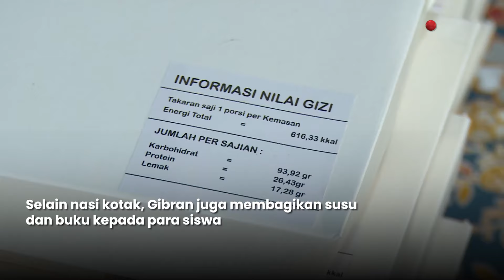Gibran Sidak Makan Siang Gratis di Menteng Hari Ke-2 Jadi Wapres | OneNews Update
OneNews Update, - Gibran Sidak Makan Siang Gratis di Menteng Hari Ke-2 Jadi Wapres | OneNews Update

Wakil Presiden Gibran Rakabuming Raka melakukan sidak uji coba program makan siang gratis di SDN 03 Menteng, Jakarta Pusat, Selasa (22/10/2024). (FIR02) (NAS02)
Wakil Presiden Gibran Rakabuming Raka melakukan kunjungan
ke SDN 03 Menteng, Jakarta, Selasa (22/10/2024)

NU01
SFY02